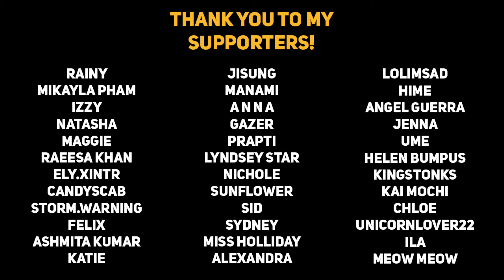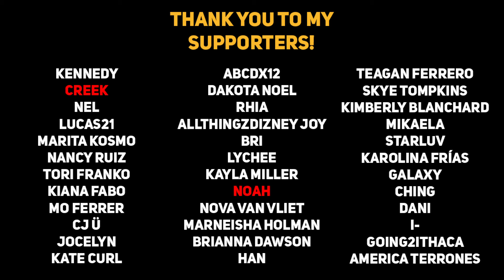Tired boyfriend plays with your hair while spooning you [ASMR Boyfriend]